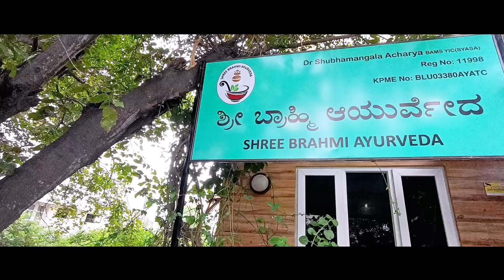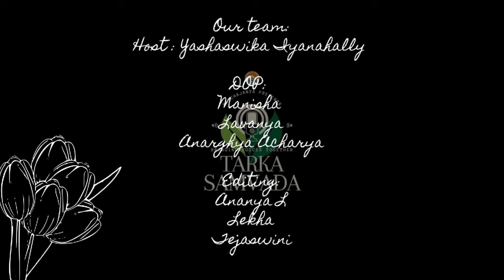Panchajanya's TARKA SAMVADA with Vd Shubhamangala Aacharya | Ep 01 | Host- Yashaswika Iyanahally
Welcome to the 1st episode of the Podcast, TARKA SAMVADA- bringing voices together, where logic (tarka) meets dialogue (samvada).

We are grateful to our first ever Guest Vd Shubhamangala Acharya, a renowned Ayurvedic practitioner, Garbha Samskara expert, certified yoga instructor from SVYASA Bengaluru for her valuable time and sharing her vast knowledge with us.

In this conversation, we dive into questions related mainly about ayurveda, its scope, and some myth busters.

For anyone looking to what ayurveda  is, this is the podcast you cannot miss!

Key moments
00:00 Intro
01:08 Vd Shubhamangala Acharya
02:20 Welcome
03:12 Not a single vaccine till date!
04:38 Ayurveda: the ocean
05:43 Diagnosis: ayurvedic perspective
06:34 The case of Coma patient
07:41 History taking , Nidana parivarjana
09:57 Pov on Integrative medicine
11:50 Effect of depleting western ghats!
13:06 Popping pain killer? Watch this!
14:16 Reality check
16:56 Need of more Vaidyas not just doctors!
24:42 Rapid fire
27:01 Thank you

X  ​@panchajanya_org